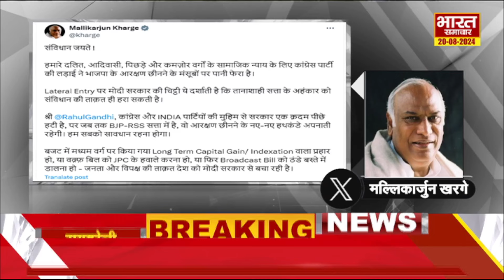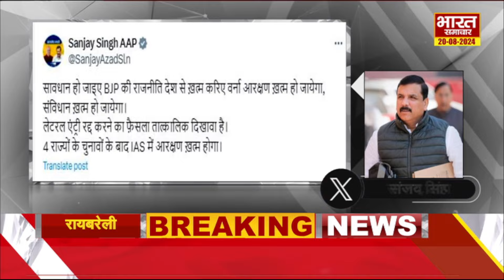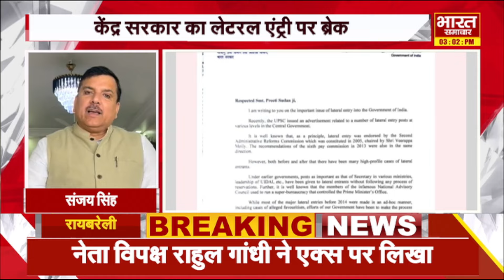विपक्ष का बवाल...केंद्र सरकार का लेटरल एंट्री पर ब्रेक, संजय सिंह ने BJP पर लगाए गंभीर आरोप....